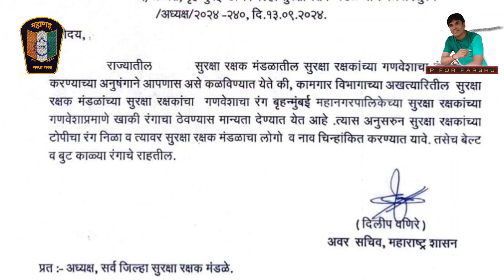मंडळातील सुरक्षा रक्षकांची झाली बाबा खाकी वर्दी एकदाशी| GR निघाला मग शंका कशाला |आता आनंद साजरा करा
खुशखबर!खुशखबर! खुशखबर!सुरक्षा रक्षक यांना मिळाला बृहन्मुंबई महानगरपालिकेतील सुरक्षा जवानां प्रमाणे खाकी गणवेश‌.महाराष्ट्र राज्याचे कामगार मंत्री महोदय सुरेश खाडे साहेब यांनी सुरक्षारक्षक यांना खाकी गणवेश देण्यात यावा यासाठी त्यांनी GR काढला आहे.तसेच किमान वेतन आयोग ह्या वेतन वाढी बाबत सुद्धा आनंदाची बातमी त्यांनी आपल्या सर्व महाराष्ट्रातील सुरक्षारक्षकांना दिली आहे तरी महाराष्ट्रातील सर्व सुरक्षारक्षकांचा बर्याच वर्षांपासूनचा हा जिवाळीचा विषय बणुन राहिला होता तो म्हणजे गणवेश बदली आणि आता सध्या कामगार मंत्री महोदय यांनी बृहन्मुंबई महानगरपालिकेत सुरक्षा जवान म्हणून काम करत असलेल्या जवानांच्या गणवेशा प्रमाणे खाकी युनिफॉर्म सुरक्षारक्षक मंडळातील सुरक्षारक्षकांना मिळावा याकरिता सुरक्षा रक्षकांच्या हिताचा जो निर्णय घेतला आहे यासाठी संपूर्ण महाराष्ट्रातील सुरक्षारक्षक तसेच सर्व कामगार संघटना प्रतिनिधी, अश्विनीताई सोनवणे मॅडम,प्रथमेश आल्हाड,संजय दादा पाटील तसेच शहापूर मुरबाड सुरक्षारक्षक प्रतिनिधी व संपूर्ण महाराष्ट्रातील सुरक्षारक्षक आभार मानत आहेत.

आम्हाला संपर्क करण्यासाठी फेसबुक आणि इन्स्टाग्रामवर फॉलो करा.
 FOLLOW - PARSHU SUKAYE

आपल्या सूचना / दृश्य टिप्पण्या. 😊 माझे समर्थन करत रहा म्हणजे मी प्रत्येक आठवड्यात आपल्याला विनामूल्य सामग्री प्रदान करणे सुरू ठेवू शकतो !!